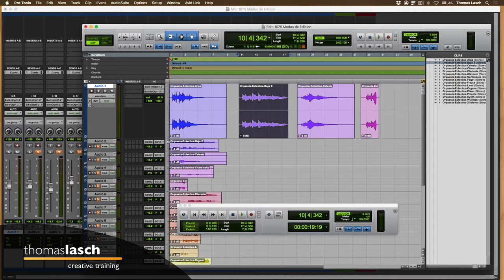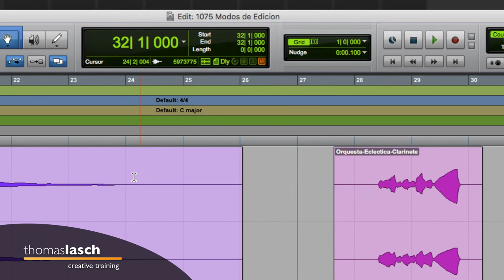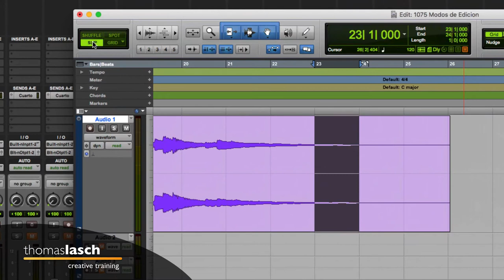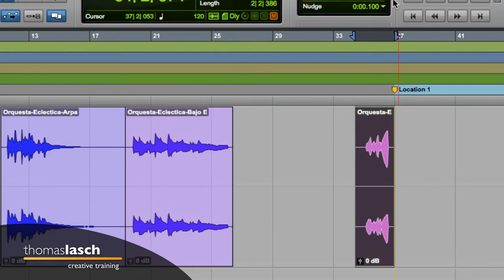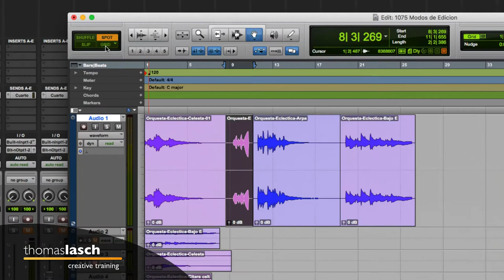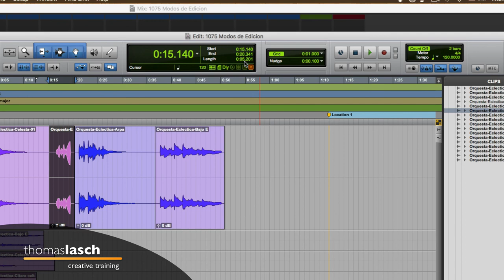Aprende Pro Tools | Modos de Edición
🎧 [1075] Aprende Pro Tools entendiendo cómo funcionan los 4 Modos de Edición:  SHUFFLE, SLIP, SPOT y GRID. Aprende Pro Tools fácil, un tutorial a la vez (o dos, o todos los que quieras ver :)

✅ Herramientas, Libros y Servicios que recomiendo: